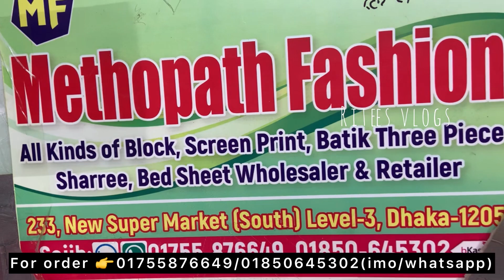ঈদের বিকেলে পড়ার জন্য Awsam চুন্দ্রি কারচুপি থ্রি পিস🎀।।Best Chundri Three Piece With Karchupi Work